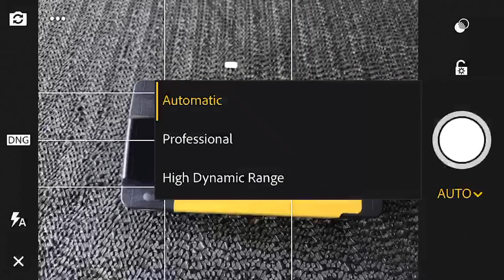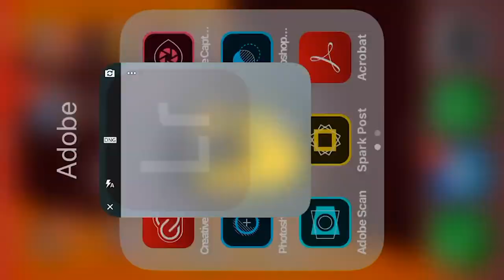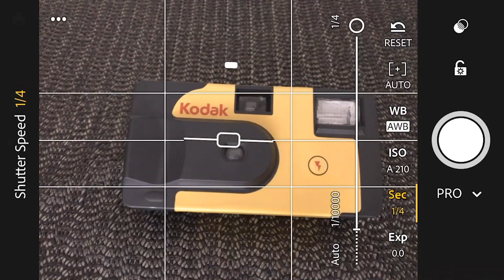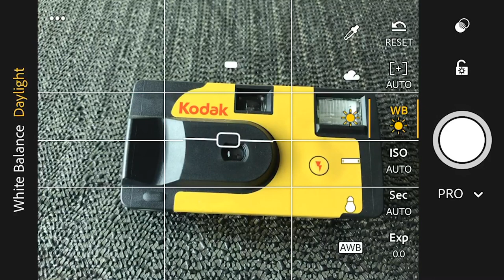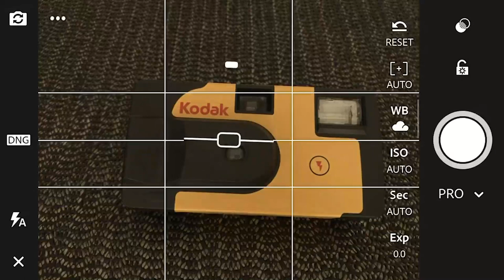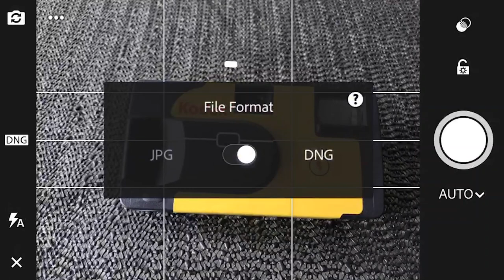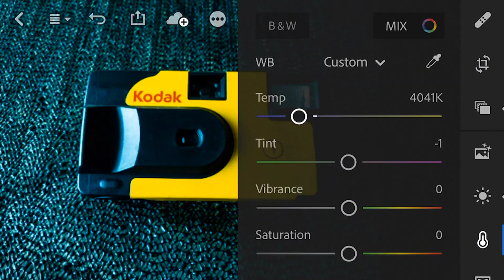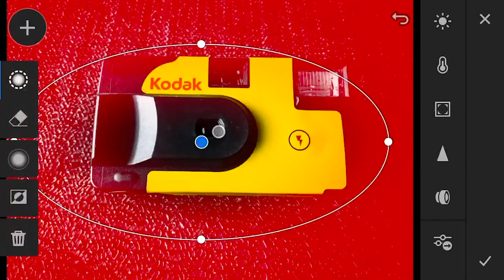Cep Telefonu Fotoğrafçılığı için Bilmeniz Gereken 10 Temel Ayar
Lightroom CC Mobile

Arkadaşlar merhaba bu videoda sizler için Lightroom Mobile kullanırken dikkat etmeniz gereken 10 temel ayarı anlatacağım.

1-Cep telefonu ile fotoğraf çekerken kendi uygulaması yerine Lightroom Mobile ı kullanın. Böylece çok daha profesyonel olarak fotoğraflarınıza müdehale edebilirsiniz.

2- Bir tripod kullanın. Böylece fotoğraf çekerken çok daha rahat çekebilir ve sarsıntıdan kaynaklı keskinlik kayıplarını minimuma indirebilirsiniz.

3-Lightroom mobile hem fotoğraf düzenleme hemde fotoğraf çekme uygulamasıdır. Cep telefonunuza profesyonel DSLR özelliklerini kazandırır. Fotoğraf çekmek için sonra deklanşörün yanında yer alan ayarı pro moduna gelerek birçok ayarı siz kontrol edebilirsiniz.

4- Pro moda geçince alt yanda birçok özellik açılacak. İlk olarak exposure yani pozlama ayarlarını değiştirebilirsiniz. Bu slider ı aşağı çekerseniz fotoğrafınız koyulaşır, üste çekerseniz fotoğrafınız aydınlanır. Bulunduğunuz ortamın ışık ayarlarına göre bu ayarları rahatlıkla yapabilirsiniz.

5- Bir diğer ayarımız sec olarak geçen çekim süresi ayarıdır. Burada yer alan rakamlar kafanızı karıştırmasın 1/40 yazan bu fotoğrafın saniyenin 40 da birinde çekileceğini, 1/8000 yazan saniyenin 8binde birinde çekileceğini anlatmaktadır. Ayrıca bu rakam ne kadar ufak olursa objektifiniz içine giren ışık miktarıda artacaktır. Yani çok ışıklı bir ortamda fotoğraf çekiyorsanız bu değeri 1/ 500 ve üstünde tutabilirsiniz, şayet çok karanlık bir ortamda fotoğraf çekiyorsanız bu değeri 1/40 gibi düşük bir değere alabilirsiniz.

6- ISO demek ışığa karşı duyarlılık demektir. Burada dikkat edeceğimiz hususu ortam karanlık yada ışık az ise iso değeriniz yüksek olmalı, şayet ortam aydınlık ve yeterince ışık varsa iso değeriniz düşük tutmanız önemlidir. Düşük ışık koşullarında fotoğrafın aydınlık çıkması için iso nun yüksek olması önemli fakat onunda şöyle bir dezavantajı var. Böyle bir hassasiyet artışı fotoğrafda kumlanma dediğimiz bir sıkıntıya yol açmakta. O yüden fotoğrafı çekerken düşebildiğimiz en düşük ıso değerinde çekmek önemli.

5. maddeyi dikkate alarak iso yu arttırmak yerine sec yani enstantane değerimizi düşük tutmak daha iyi, enstantaneyi düşük tutabilmek içinde 2. Maddeyi dikkate alabilirsiniz, yani tripod kullanın 😊

6. Beyaz ayarı yani White balance seçeceğini kullanın. Bu işlem fotoğrafınızın renk sıcaklığını değiştirecektir. Örnek gün batımında bir fotoğraf çekiyorsanız beyaz ayarınız "daylight" yada "clody" yapabilirsiniz, gece yada bir kış fotoğrafı çekiyorsanız tungsten yada "florasan" yapabilirsiniz. Böylece renkleriniz daha ortama uygun çıkacaktır.

7-Netleme işlemini genelde otomatik olarak yapabilirsiniz. Bazı durumlarda ortam çok karanlıkken cep telefonlarınız netleme yapamayabilir o zaman benim tavsiyem netlemenizi manuele alıp yapmanız. Burada yeşil ile işaretli kısımlar net demek. Siz slider ı hareket ettirdikçe netlik merkezi değişmektedir.

8- Sol tarafta yer alan yardımcı araçları kullanabilirsiniz grip ve exposure uyarıcı benim en çok kullandıklarım. Bu sayede fotoğraf çekerken aşırı parlak alanlar olup olmadığı anlayabiliyorum ve kompozisyon oluştururken açılan çizgilere göre ayarlama yapabiliyorum. Ayrıca fotoğrafımda bir eğiklik varsa tesbit edebiliyorum.

9- Eğer fotoğrafınızı düzenlemeyecekseniz hazır ayarlardan birini seçip kullanabilirsiniz.

10- Son olarakta fotoğrafı düzenlerken yapmanız gerekenleri hızlıca anlatmak istiyorum. Bu kanalda lightroom cc ile alakalı yeterince video var ama daha fazla düzenleme videosu isterseniz alta yorum yapmayı unutmayın.

İlk önce fotoğrafın pozlama değerlerini değiştiriyoruz. Böylece aşırı parlak yada aşırı gölgede kalmış alanları toparlamış oluyoruz. Bunun için highlight, shadow , White ve black ayarlarını kullanabilirsiniz.

Fotoğrafın kontrasını arttıracaksak curve eğrisi üstünden çalışma yapma şansımız var.

Bu işlemlerden sonra renk düzenlemesi için color sekmesine geliyoruz. Burada fotoğrafı çekerken düzenlediğimiz beyaz dengesini  dilersek tekrar değiştirebiliriz, istersek rengin doygunluğunu ve belirginliğini de arttırma şansımız var. Şayet renk kısmında ince ayar yapacaksak üst kısımda yer alan renk çarkına tıklayabiliriz. Ben burada sarı ve kırmızının renk doygunluklarını değiştirip fonda yer alan kısmın rengini soldurdum böylece objem çok daha belirgin oldu

Bu işlemlerden sonra efekt sekmesine gelip clarity ile belirginliği arttırıp vinyet ile köşe kararması etkisi sağlayabiliriz.

Tüm bu işlemler bittikten sonra dilerseniz bölgesel müdehalede yapabilirsiniz. Artık her şey hazır fotoğrafımızı paylaşabiliriz.

950 Ücretsiz Lightroom Presets, bu videonun çalışma dosyalarını ve daha fazla kaynak için altta yer alan linke tıklamanız yeterli.